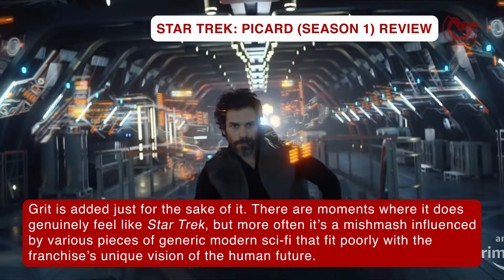Star Trek: Picard Review - Star Trek strays off course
If there’s one franchise that all modern directors and showrunners don’t quite get, it’s Star Trek. Given the sorts of shows that find enduring popularity with audiences today, perhaps the temptation to follow suit is far too powerful for these people to resist. After all, what can a show set in an idealistic utopia where fear, poverty and all other nastiness have been erased offer us today? Modern audiences are gluttons for punishment, and we relish some blood, grit and sweat in our science fiction. The first season of Star Trek: Picard suffers for it, with an alarmingly dark tone based on the notion that suspension of disbelief would be required for us to accept a world that isn’t like our own; that is to say, a world where something isn’t always going wrong. While it’s certainly better than other recent Star Trek shows, it still falls far short of giving its titular character the return he deserves.

for our latest reviews and articles

- Trailer -

Star Trek: Picard | Season 1 - Official Trailer